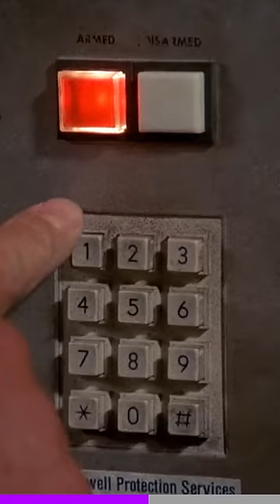This guy is dangerous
A Jason Aldean fan reacts to the backlash against Try That In a Small Town 😅